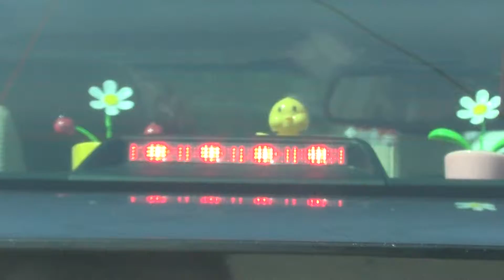2013 06 29 Robin Hooding Keene x023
June 29 2013 Saturday
Saving the good people from the king's parking tariff
bobbleheads akpf #1